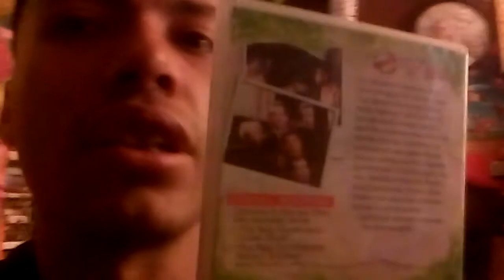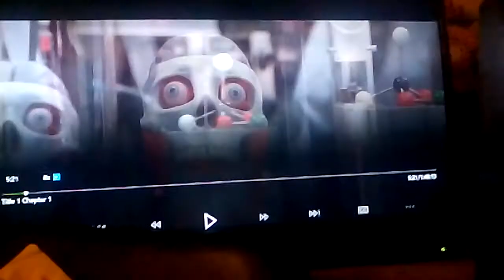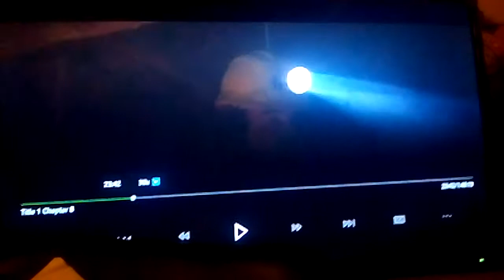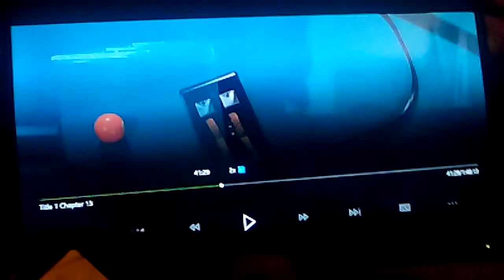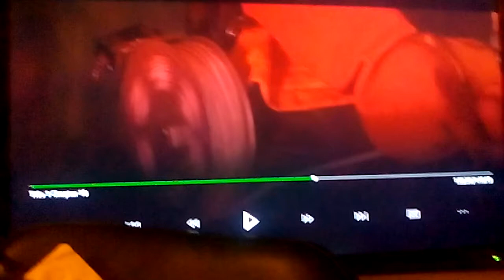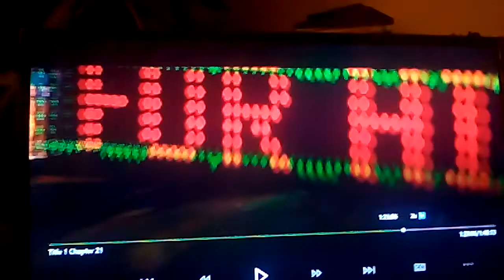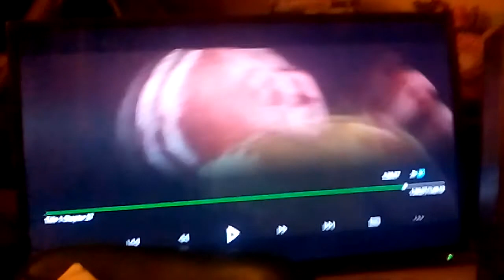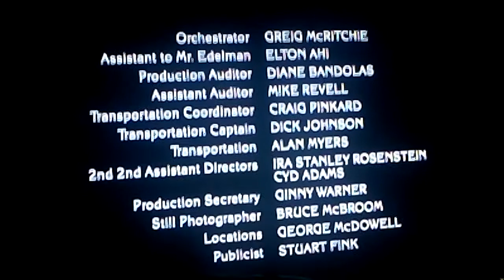review Ghostbusters 2 1989 DVD